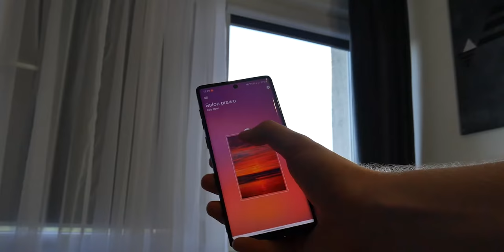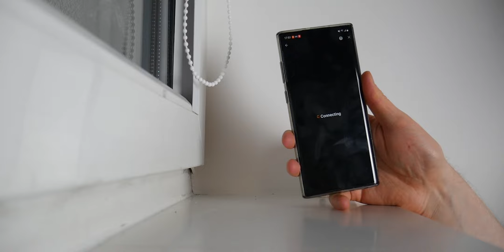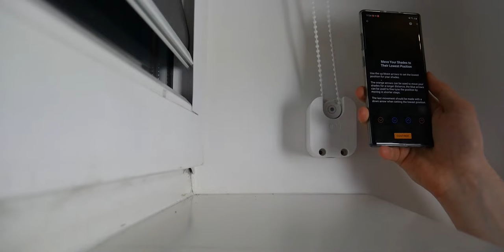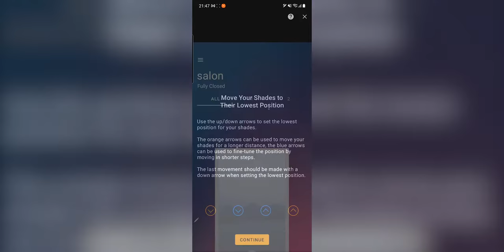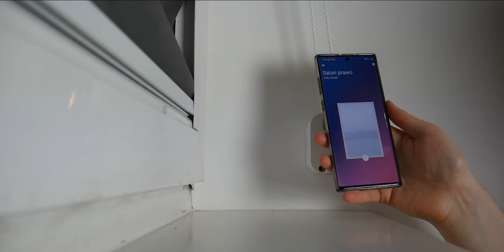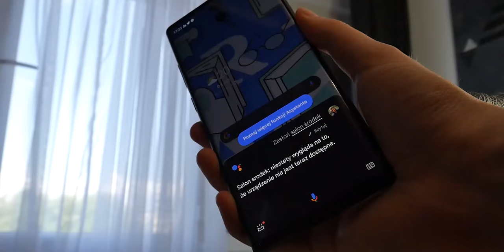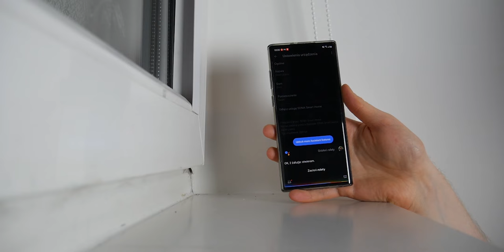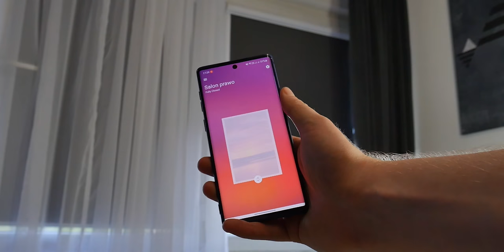Recenzja Soma Smart Shades 2 – silnik do rolet z Google Home, Amazon Alexa i Apple HomeKit 🤓📱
Hej! Zapraszam na test inteligentnej rolety Soma Smart Shades 2. Wraz z Soma Connect tworzy ekosystem urządzeń sterowanych nie tylko z aplikacji, ale także asystentów, takich jak Google Home, Amazon Alexa i Apple HomeKit. Co jeszcze warto wiedzieć o tym sprzęcie? Jakie ma wady i zalety? Zobaczcie sami!